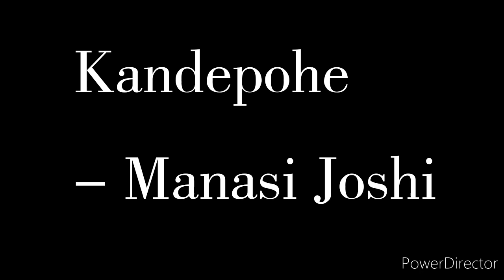Kandepohe | Manasi Joshi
Kandepohe song
Performed in Zee Yuva Sangeet Samrat 2018
Audition : Shela Round